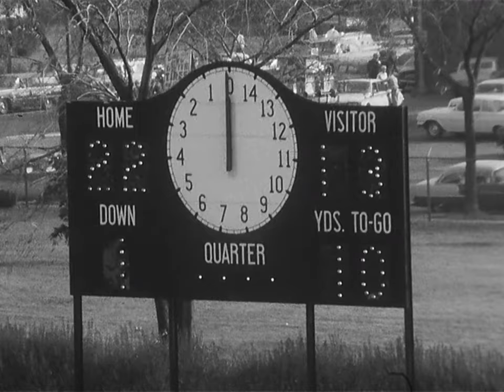1963 University at Buffalo Homecoming Weekend Part2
Silent black and white film depicting Homecoming weekend and football coach Dick Offenhamer and players. Also game footage of the homecoming football game at Rotary Field, the UB Marching Band performing and Homecoming Queen Carolyn Cooper arriving by helicopter.